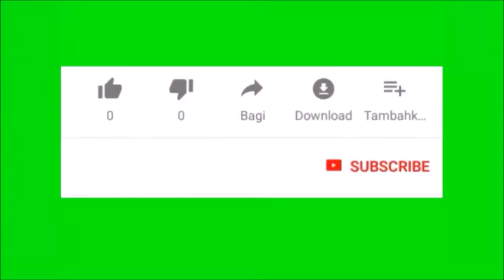A aposta - Introdução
No passado, o notório visconde Dare seduzira Georgiana Halley e roubara sua inocência... somente para ganhar uma aposta! Mas agora ele iria pagar caro. O plano era simples: ela usaria cada artimanha sedutora que conhecia, com o intuito de conquistar o coração de Dare, para depois parti-lo! Porém, aqueles olhos azuis mais uma vez tentavam Georgiana a ceder ao desejo... e quando ele a surpreendeu com um pedido de casamento, ela hesitou: estaria Dare enganando-a de novo, ou dessa vez poderia ser amor verdadeiro?